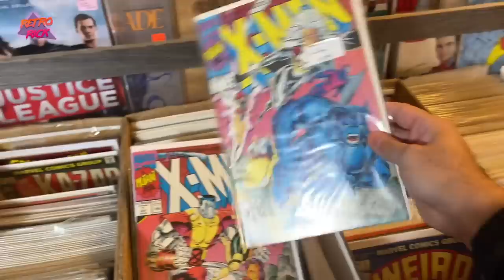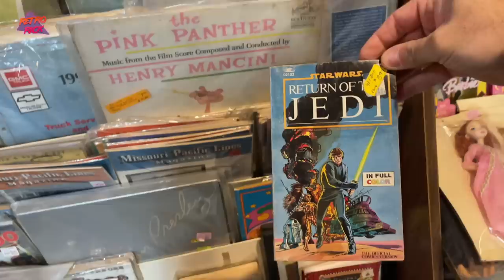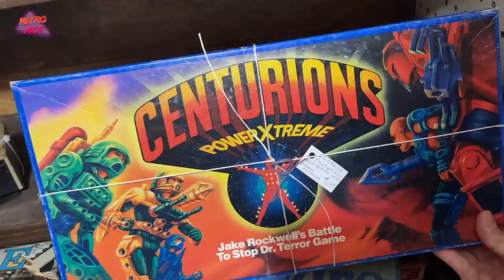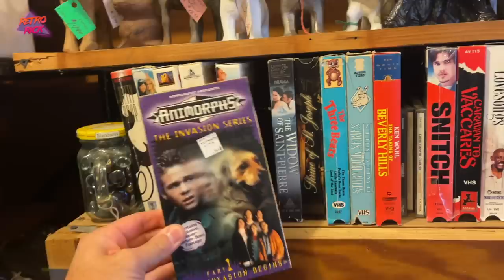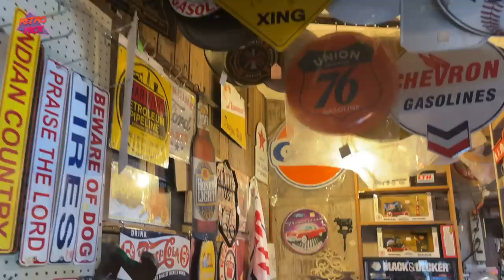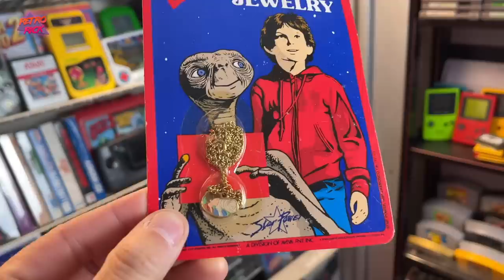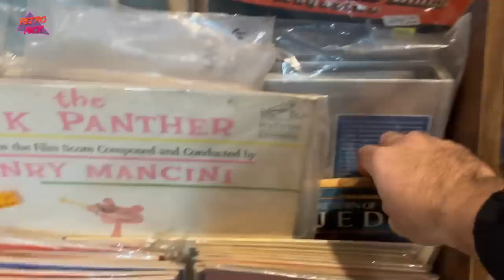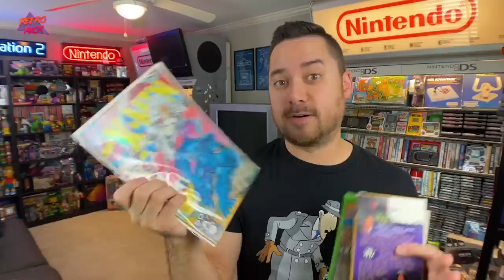Piles of Treasure INSIDE & OUTSIDE this Vintage Shop! 🤯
We head back to the wildest antique shop I've ever been to in todays episode! This place is a little off the beaten track but filled with nostalgic goodies! VHS, Video Games, Comics, Toys & more filled to the ceiling! Always on the hunt for retro games, vintage toys and 80s / 90s nostalgia at Flea Markets, Thrift Stores & Garage Sales! Thank you guy as always for coming along with me on my live video game and toy hunt thrifting adventures!